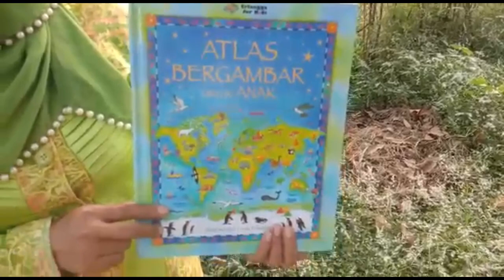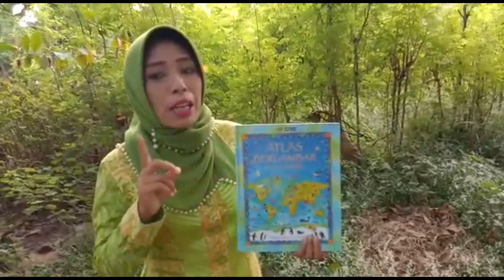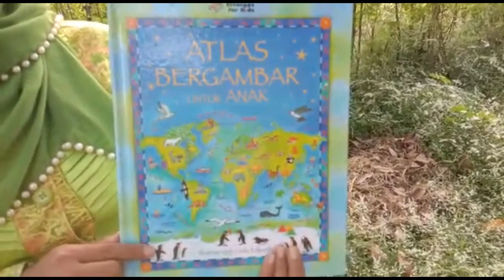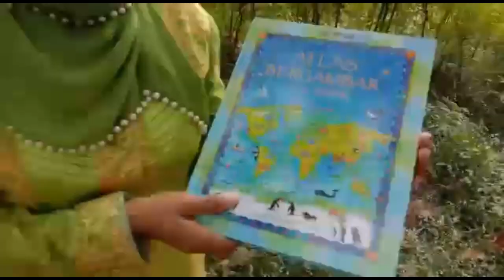Resensi Buku : Atlas | Parade Vlog